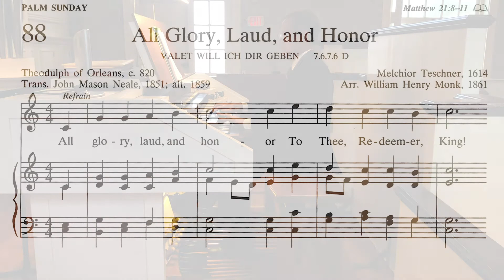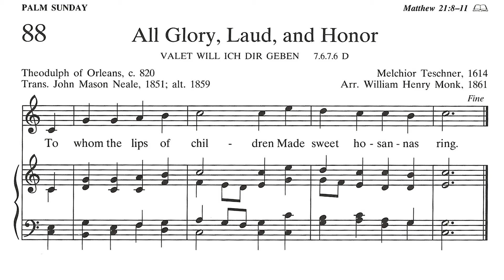All Glory, Laud, and Honor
Terence J. Flanagan plays the hymn, "All Glory, Laud, and Honor" on the Beckerath pipe organ to support virtual worship during the COVID-19 pandemic.